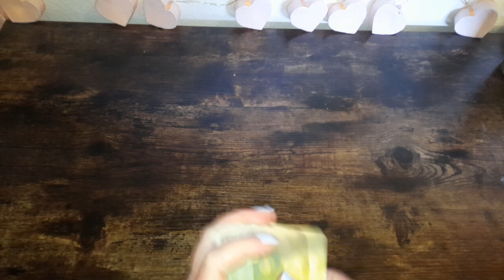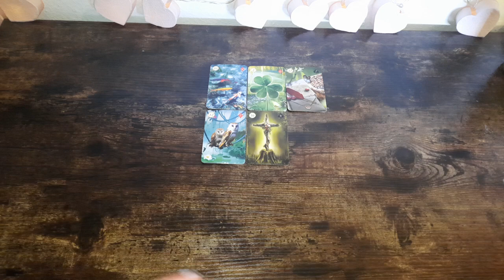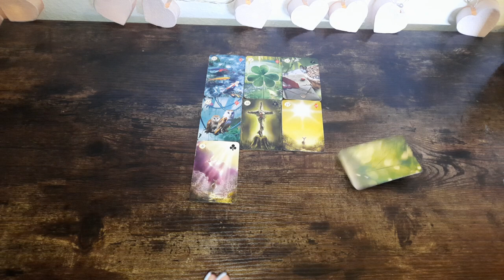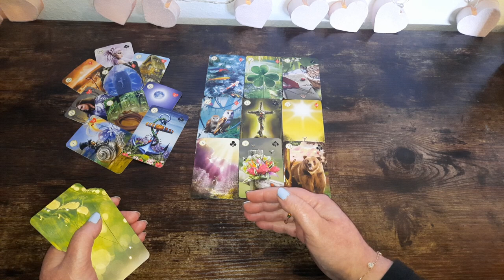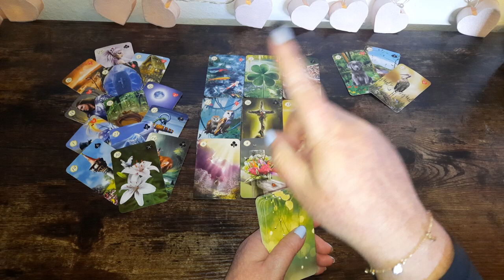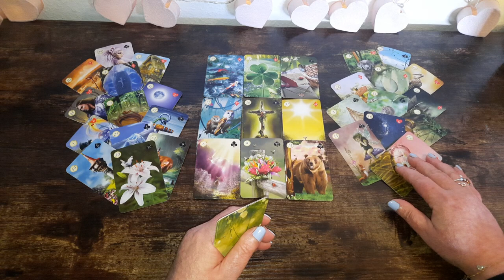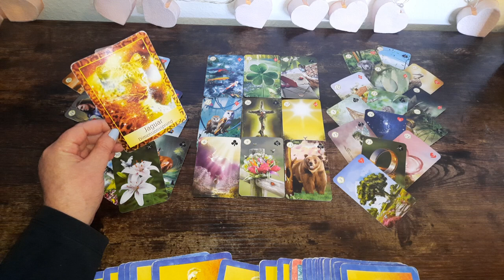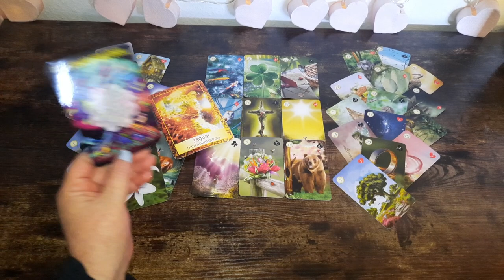Stier ♉️ Steinbock ♑️ Jungfrau ♍️ ☆Quickblick August ☆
Und jeweils zeitabhängig Readings zu:
-Neumond
-Vollmond
-Portaltage
-Geburtstagslegung für dein Sternzeichen
-verschiedene Quicklegungen zu diversen Themen ☆

☆ Hier geht es zu meinem 2. Kanal für tagesorakel und kleineren Legungen

Amazon Wishlist 💕: